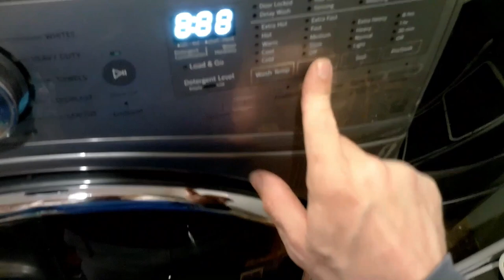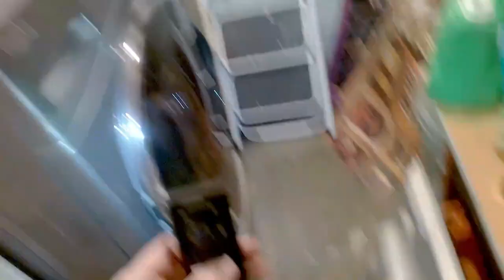"E3-F1 Error Code? Simple Fixes for Your Non-Draining Whirlpool Duet Washer!"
Struggling with a Whirlpool Duet Washer that's not draining? Is the E1-F3 error code showing up? Let's tackle these issues head-on!

In this detailed guide, we focus on the Whirlpool front load washer, particularly the Whirlpool Duet Washer Model WFW75HEF. We'll walk you through the process of removing and replacing the drain pump, resolving the non-draining issue that's been giving you a headache.

Our video simplifies the troubleshooting process for common problems, such as the Whirlpool washer not draining or spinning, or the notorious Whirlpool Duet Washer F3 E1 error. You'll quickly understand why your washer is acting up and what you can do to fix it.

Whether it's the E1F3 error code or F3-E1 error that's been making your laundry routine a hassle, we've got your back. No technical expertise is required; our guide is designed for DIYers of all skill levels.

Don't let the error E1 F3 on your Whirlpool washer or similar problems on your lavadora Haceb keep you from clean clothes. Begin your repair journey with us today and regain the control you need over your home appliances.

Links below to Amazon for parts for Model that starts with WFW75HEF

✅ Drain pump Assembly➡️
✅ Water Level Sensor ➡️

👍 ERROR CODES
SUD - SUD DETECTED
F1-E1 ACU ERROR
F1-E2 MOTOR CONTORL ERROR
F3-E1 WATER LEVEL SYSTEM ERROR
F3-E2 TEMP SYSTEM ERROR
F4-E0 HEATER NOT DETECTED
F5-E1 DOOR SWITCH ERROR OR DOOR LOCK
F5-E3 DOOR UNLOCK ERROR
F5-E4 DOOR NOT OPENED BETWEEN CYCLES
F6-E3 OR E2 COMMUNICATION ERROR
F7-E2 OR F7-F8  MOTOR DRIVE CIRULT OVER TEMP
F8-EO STEAM INLET VALVE ERROR
LO-FL OR F8-E1 NO WATER DETECTED ENTERING WASHER OR LEVEL SENSOR TEMP TRIP
F8-E3 OVER FLOW CONDITION
F9-E1 LONG DRAIN